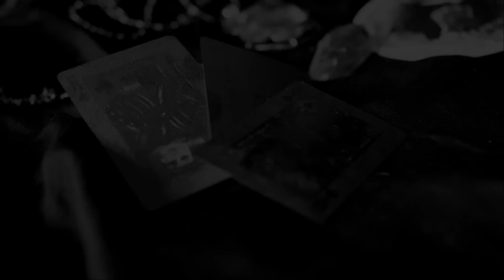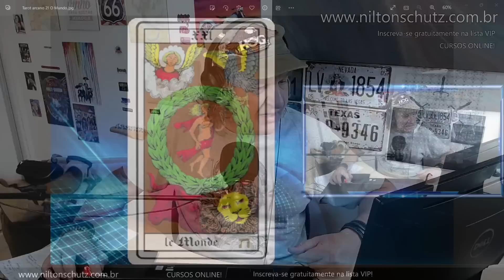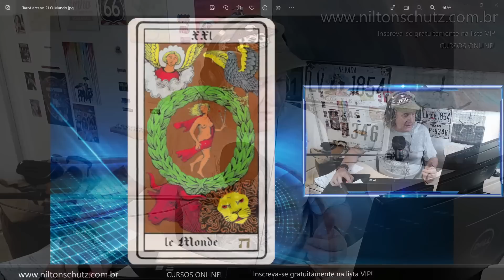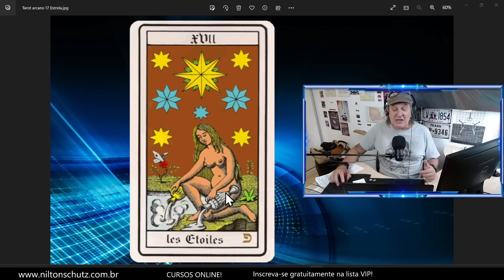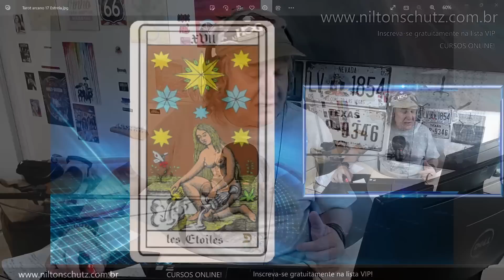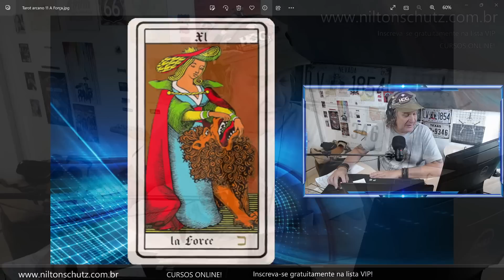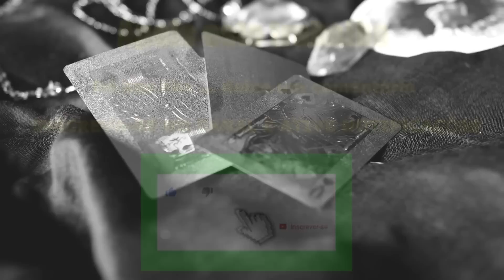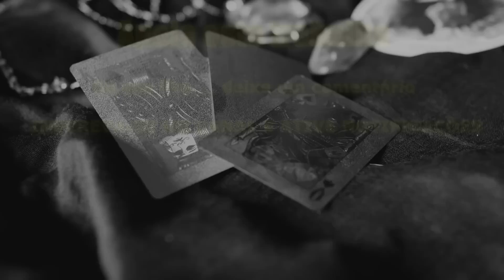TAROT SEMANAL: APRENDA AQUI COMO LIDAR COM O RECOMEÇAR! 14 A 20 MARÇO